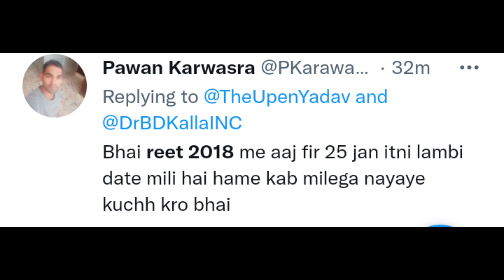Reet 2018 latest news today/reet reshuffle news today/Reet 2018 waiting list latest news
reet 2018 reshuffle latest news
reet level 1 court db news today latest
reet level 1 court hearing news
reet reshuffle news today latest
reet level 1 news today latest
reet level 1 joining news in rajasthan
Reet today high court news

reet 2018 waiting list latest news today/reet 2018 reshuffle latest news/reet level 1 court db news
Reet 2018 waiting list latest news/Reet 2018 latest news today/Reet2016englishwaitinglist

Reet level 1 court DB
Reet level 1 court news
Reet level 1 news
Reet level 2 court news
Reet level 2 news
Reet level II court DB news
reet news today
waiting court DB sunvaee
reshuffle court news
waiting reshuffle court db sunvaee
today court hearing updated
db court news today latest
reet level 1 latest news
Reet 2018 3rd waiting list latest news
reet 2018 waiting list latest news
Reet 2018 hearing
reet 2018 latest news today level 2
reet 2018 waiting list latest news today
reet level 2 2018 latest news
reet 2018 level 1 latest news
reet 2018
reet 2018 ka paper
reet 2016 level 2 latest news today
reet 2016 english cut off
reet 2016
reet 2016 news
reet 2016 waiting list news
reet 2016 english latest news
reet 2016 waiting news
reet 2016 ki latest news
reet court news today
reet court case
reet court
reet court faisla
reet court update
reet court decision
reet court case 2021
reet court sunwai
reet court ka faisla
reet news today
reet news
reet news today rajasthan live

reet level 2 newsReet 2018 waiting list latest newsReet 2018 reshuffle latest news

Reet 2016 english waiting list latest news
Reet 2016 science math latest news

Reet 2018 court news today
Unique abc classes
Reet news today
@Upen Yadav